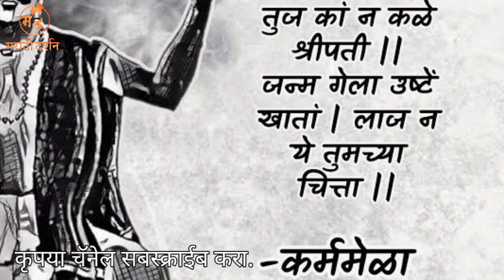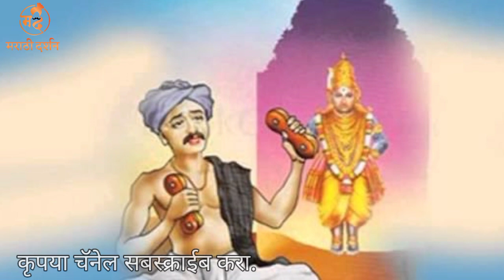संत चोखामेळा संपूर्ण माहिती | Sant Chokhamela | Pandurang | Pandharpur Abhang | Marathi Darshan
संत चोखामेळा संपूर्ण माहिती | Sant Chokhamela | Pandurang | Pandharpur | Vitthal Abhang Santchokhamela Chokhoba Sant Dnyaneshwar Tukaram Sant Namdev

Images and videos used from  Pixabay, Unsplash, Pexels